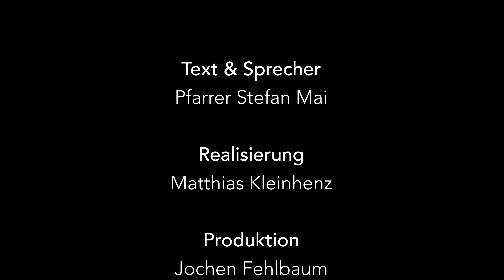Die Sprache der Kerzen - Eine Besinnung zum Fest Maria Lichtmess gelesen von Pfarrer Stefan Mai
Auch im Zeitalter des Neonlichtes und des Laserstrahls schätzen und lieben viele Menschen Kerzen und erfreuen sich an ihrem milden Licht, sei es an einem festlich gedecktem Tisch oder in einer besinnlichen Gesprächsrunde. Ihr Licht vermag die jeweilige Atmosphäre stark zu prägen und die Menschen, die den Lichtschein vor Augen haben, in eine besondere Stimmung zu versetzen.

Sprecher und Texte:  Pfarrer Stefan Mai

Pfarreiengemeinschaft St. Franziskus am Steigerwald, Gerolzhofen